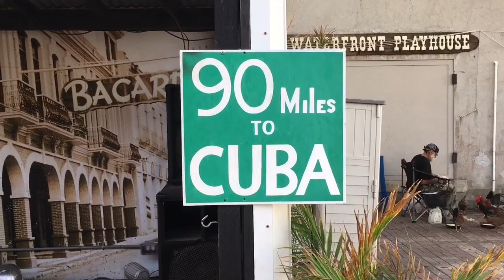FOODY’S Gary, IN The Black Foodies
The Black Foodies travel into Gary Indiana for some unique carry out food that really hit the spot.